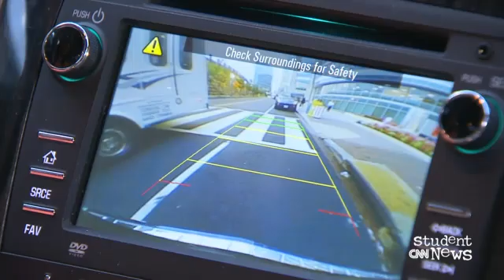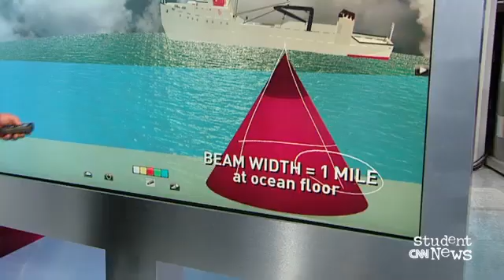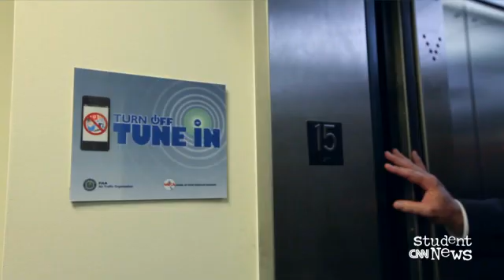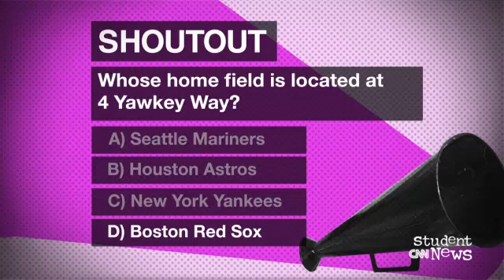CNN Student News April 2, 2014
CNN Student News with subtitles. In what ways do scientists know more about Mars than the Earth's oceans? You'll find out this Wednesday on CNN Student News! We'll also tell you about a General Motors recall, a U.S. government requirement for backup cameras on all new cars, and the challenges facing air traffic controllers at the world's busiest airport.